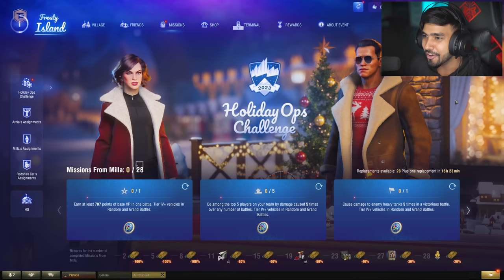WE ARE BACK IN WORLD OF TANKS